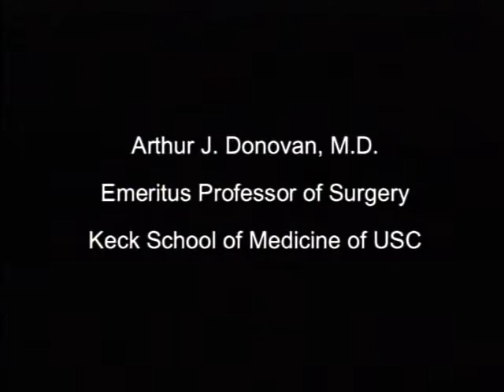USC Living History Project - Arthur Donovan (2007)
Arthur J. Donovan, M.D., Emeritus Professor of Surgery, Keck School of Medicine of USC. Interviewed by Allen W. Mathies, Jr., M.D., Dean Emeritus, Keck School of Medicine of USC. Interview held on June 1, 2007.